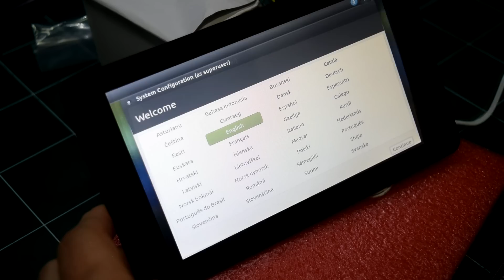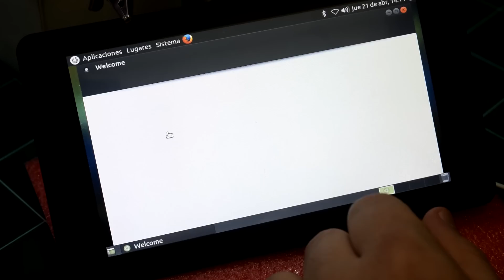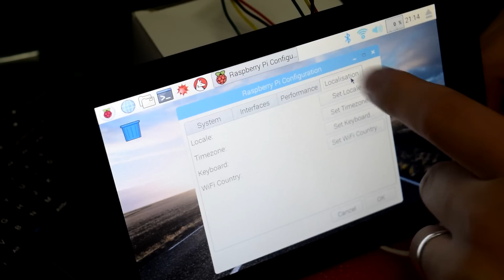QuickTip #2: Raspberry Pi 7" LCD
Hemos probado la pantalla LCD de 7" oficial de Raspberry Pi. Aquí te contamos nuestra experiencia y cómo ponerla a funcionar.

Producimos contenido para la comunidad de aficionados a la electrónica DIY, ayúdanos a mantenerlo posible comprando en nuestra tienda